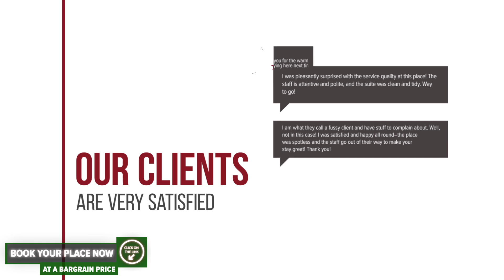Cozy Apartment Avantgarden 3 hotel review | Hotels in Brasov | Romanian Hotels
Cozy Apartment Avantgarden 3 hotel video review. Hotels in Brasov, european 3 stars hotels.